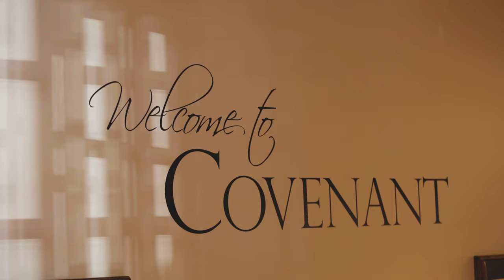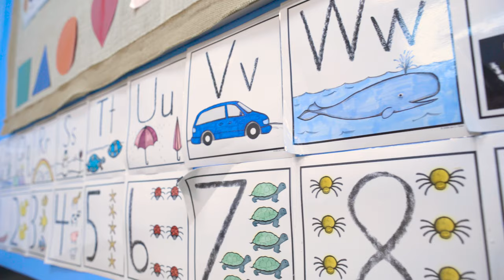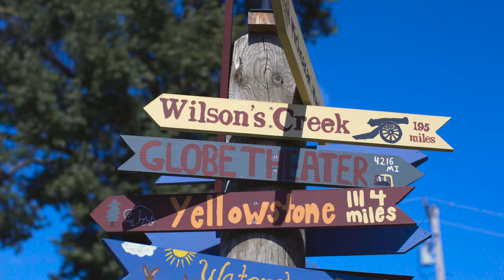Private School Admissions Video for Covenant Christian School | St. Louis Video Production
🎬 About Tree9 Films:
We're an Emmy Award-winning video production company in St. Louis, MO, crafting dynamic commercials and stirring documentaries for brands, non-profits, schools, and more. We travel the globe, but our roots are in the Midwest.

We're more than a film crew—we're your creative powerhouse, taking ideas from spark to screen. Our versatile team handles scripting, casting, shooting, and editing—all under one roof!

From the colossal screens in Times Square to the one in the palm of your hand, our films have moved audiences for over a decade.

Be it for broadcast, your website, or the latest trending app, our award-winning filmmakers excel in creating films that are sure to grab attention on screens of any size.

for more great St. Louis video production.